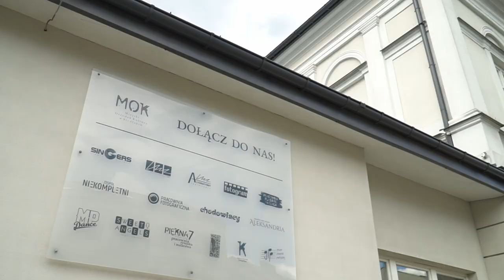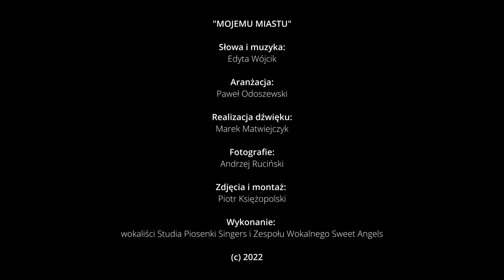Studio Piosenki Singers & Zespół Sweet Angels - Mojemu Miastu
Słowa i muzyka: Edyta Wójcik
Aranżacja: Paweł Odoszewski
Realizacja dźwięku: Marek Matwiejczyk
Fotografie: Andrzej Ruciński
Zdjęcia i montaż: Piotr Księżopolski
Wykonanie: wokaliści Studia Piosenki Singers i Zespołu Wokalnego Sweet Angels